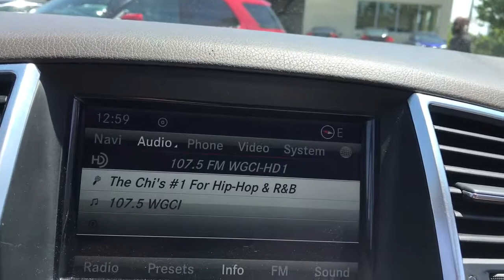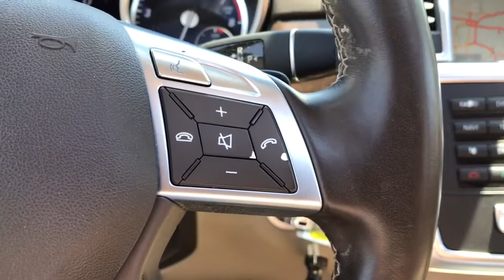2013 Mercedes-Benz M-Class Downers Grove, Elmhurst, Lisle, La Grange, Westmont, IL P4456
Black Used 2013 Mercedes-Benz M-Class available in Clarendon Hills, IL at Infiniti of Clarendon Hills. Servicing the Downers Grove, Elmhurst, Lisle, La Grange, Westmont, IL area.
2013 Mercedes-Benz M-Class ML 350 - Stock#: P4456 - VIN#: 4JGDA5HB9DA151027

415 E. Ogden Ave